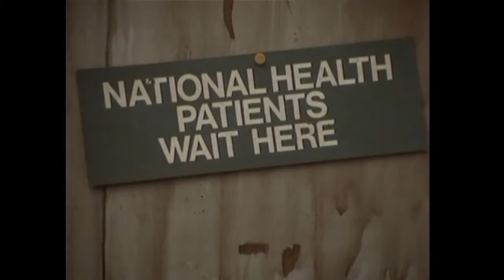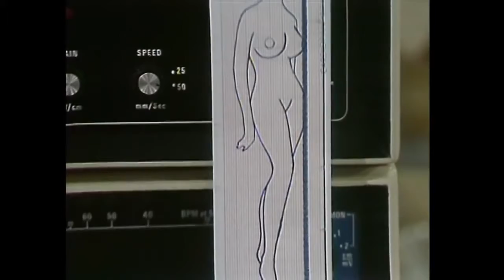Benny Hill | National Health Clinic